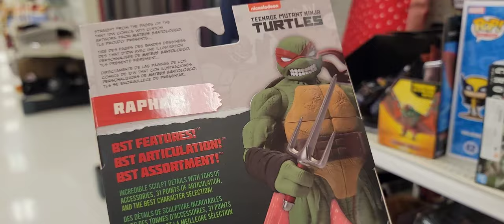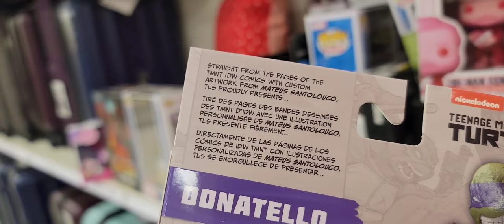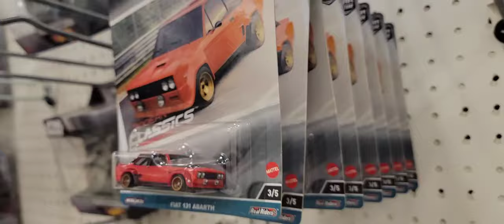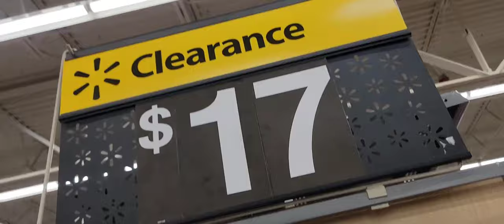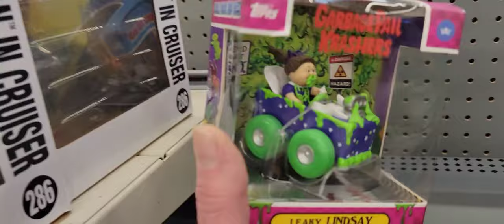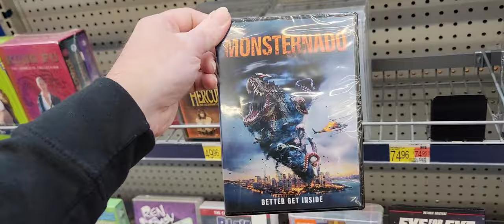HOT WHEELS VLOGCAST Podcast Reflecting on 2023 Hot wheels Collecting & Youtube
My videos are meant to be entertaining and humorous. If you can't take a joke, please don't comment with anger. When I make comments about collectors in the videos, don't forget that I am one as well and anything I say may apply to me directly or to my friends or people I know. Yes there are Jerks and scumbags out there and they get picked at the most by me. Usually they are the ones leaving mean, angry or smart ass remarks in the comment section. They get upset because they see the negative people i describe in themselves and its hard for them to accept. All youtubers have friends and enemies that can spread lies or love about eachother. If you hear anything negative said about me ask me about it don't just run with someone's bullshit. I am very approachable you can ask me anything about anyone and you can tell me anything I can keep a secret and you anonymous if you want me to.
I'm here to have fun I'm a collector who loves to produce fun youtube videos and some serious ones as well. I'm not here for drama even though some try to drag me down in theirs. I don't play those games. Have fun collecting everyone respect and help eachother and try not to take it all leave some for the young ones for whom this is all meant for.
Peace and love everyone